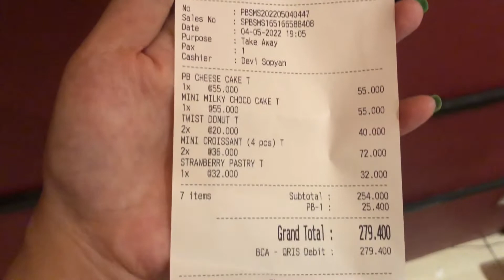PARIS BAGUETTE | PARIS BAGUETTE MALL SUMARECONE SERPONG